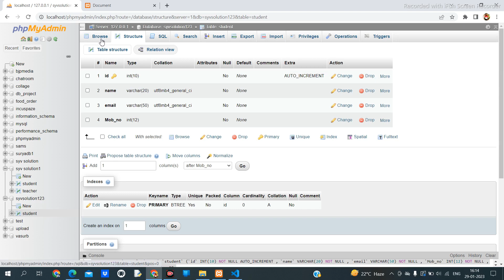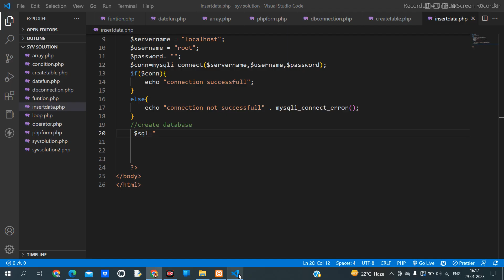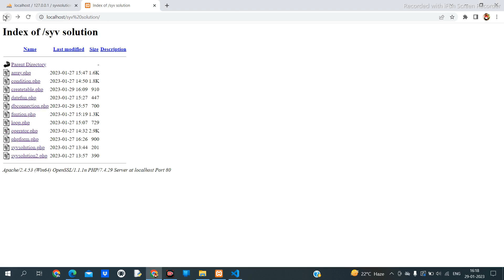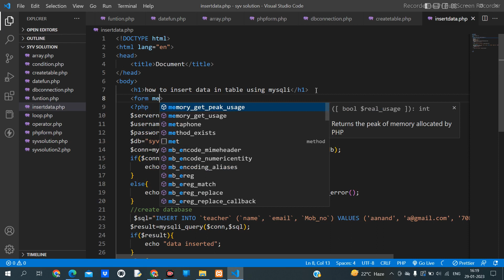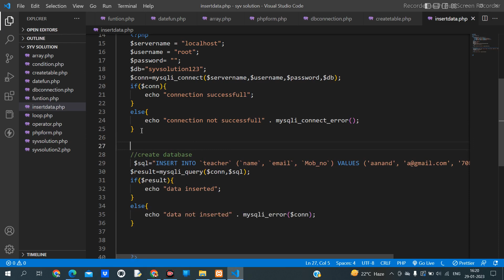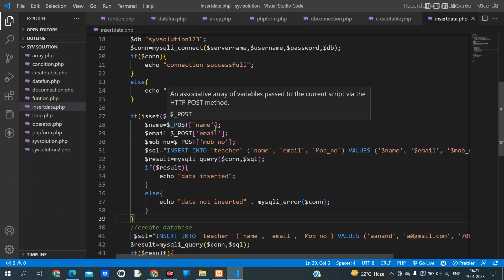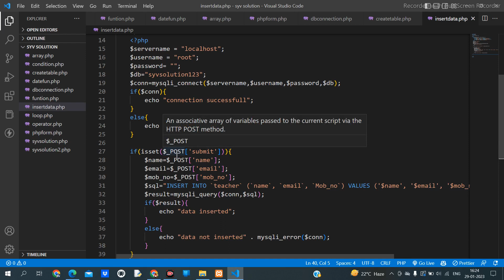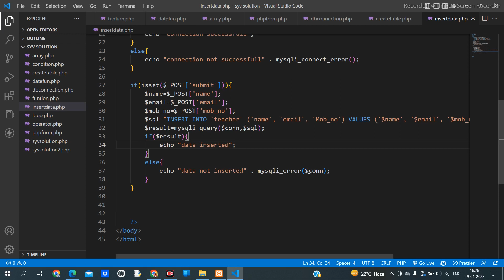How To Insert Data in Database Using Mysqli || Php part 17 || Insert Query In Mysql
in this video we discussed about how to insert data into database using mysqli .
insert data into database with html form using mysqli
query for data insertion in mysql

hello everyone this platforms for learn coding and any computer skills if your intrested for learn more about computer you can follow this channel